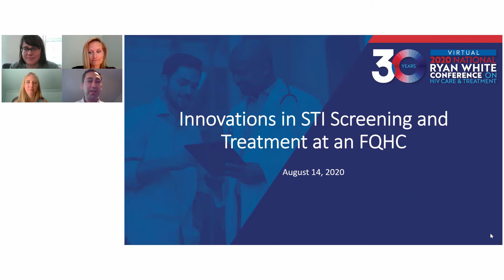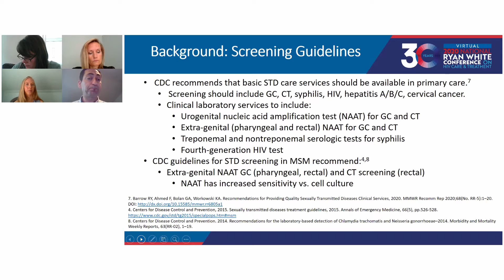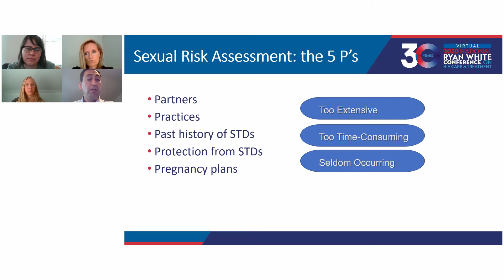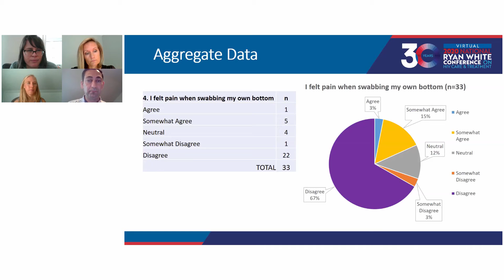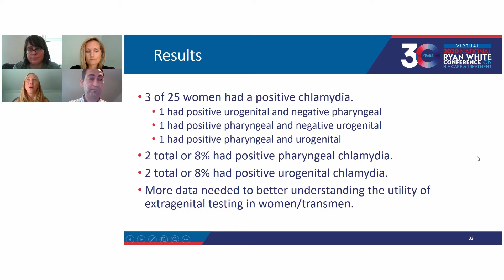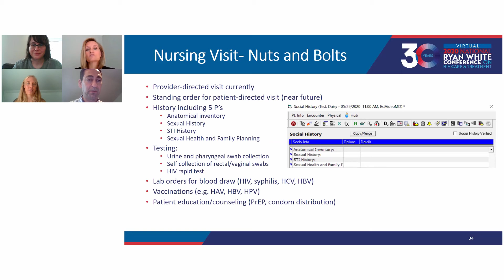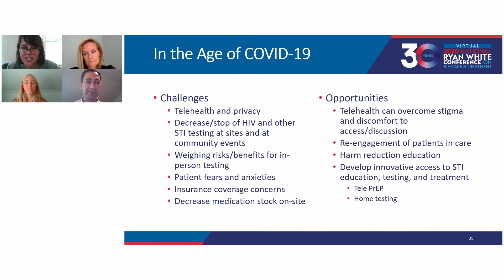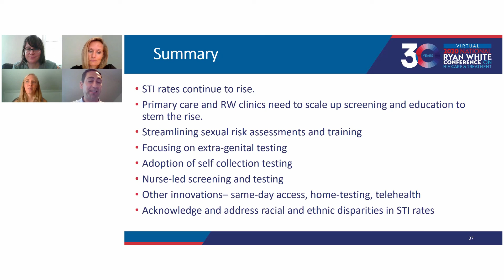Innovations in STI Screening and Treatment at an FQHC (15807)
Learn how small transformations in federal qualified health center (FQHC) practices can increase the rate of STI screening and treatment and eliminate barriers to care. Creating proficiency in scheduling patients by using urgent care appointments and implementing self-collection to empower patients and increase process efficiency can help patients receive needed services.

Track:  Population-Based Approaches for Improving Access, Engagement/Reengagement, and Health Outcomes